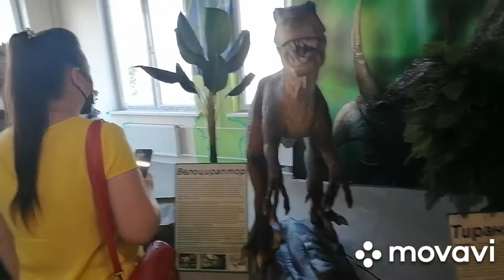Динозавры в Бресте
В Брест приехала выставка динозавров с 15 июля по 15 августа